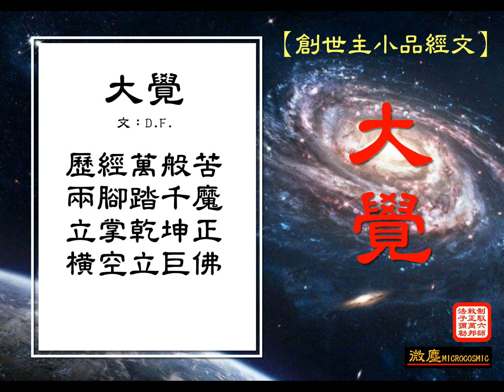【創世主小品經文】 《大覺》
《大覺》
文：D.F.
歷盡萬般苦
兩腳踏千魔
立掌乾坤震
橫空立巨佛

一九九五年十一月十二日